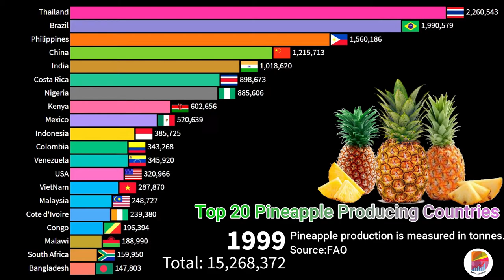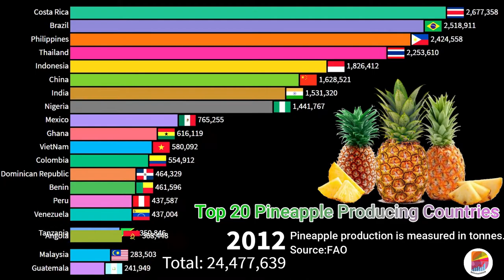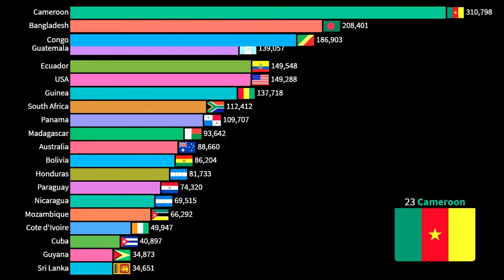Top 20 Pineapple Producing Countries || Top 20 Pineapple Production Countries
World Pineapple Production By Country
Projections Of Production Of Pineapple
Largest Pineapple Producing Countries In The World
The Biggest Pineapple Producers In The World
Major Pineapple Producing Countries
Countries by Pineapple Production
The World's Leading Producers of Pineapple
Pineapple Global Production and Top Producing Countries
Top 20 Pineapple Production Countries
Top Pineapple Producing Countries
This video shows the worldwide Pineapple production by country.  In 2018 Costa Rica, Philippines, Brazil, Thailand & China were the world's five largest Pineapple producers. The pineapple is a tropical plant with an edible fruit and the most economically significant plant in the family Bromeliaceae. The pineapple is indigenous to South America, where it has been cultivated for many centuries.
Pineapple production is measured in tonnes.
Source:FAO

All Data Collected From Various Website.